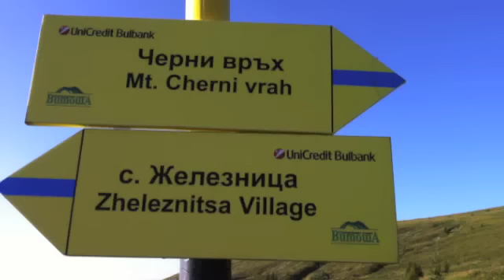Kурс ТАО НСА 2011год.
От 08 до 20 август на учебно-спортна база проф. Иван Стайков Витоша  се проведе последният курс по ТАО за 2011г. Клипът показва интересни моменти от обучението в модул алпинизъм в който участват студенти от НСА "Васил Левски"